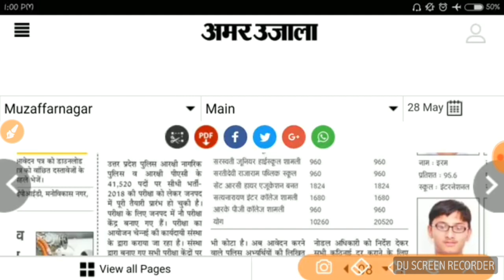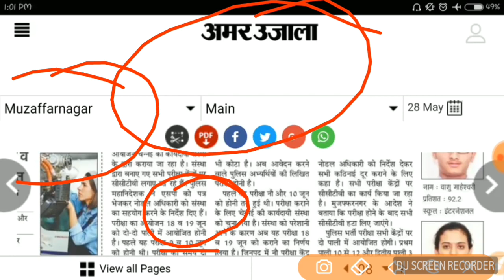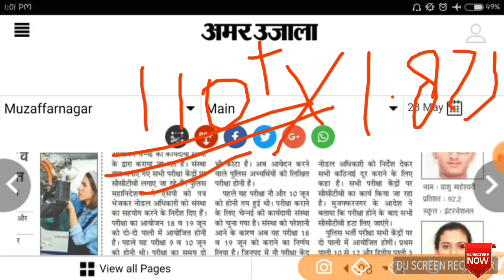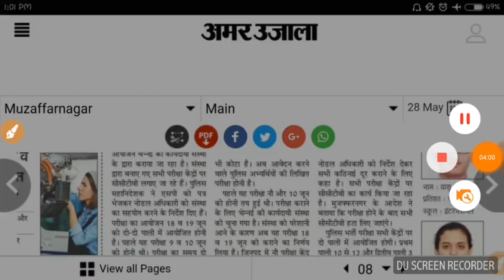UP Police परीक्षा तिथि घोषित ।। कितना score safe रहेगा ।।